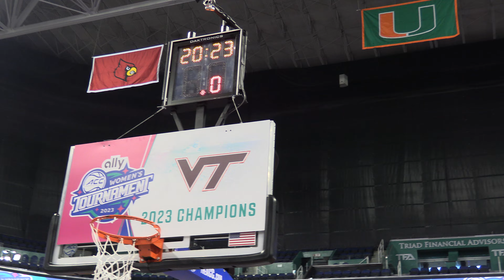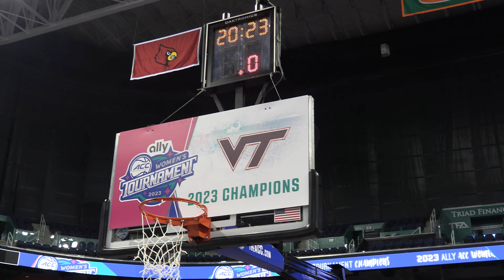VA Tech receives Trophy and MVP is annouced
vatech defeats Louisville 75-67 to capture the school 1st ever ACC Championship